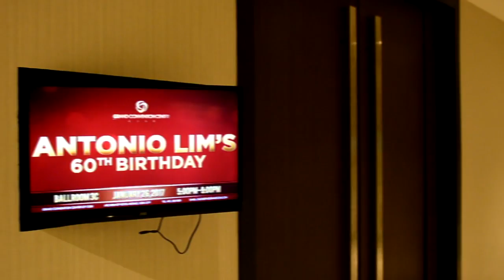60th Birthday Lim